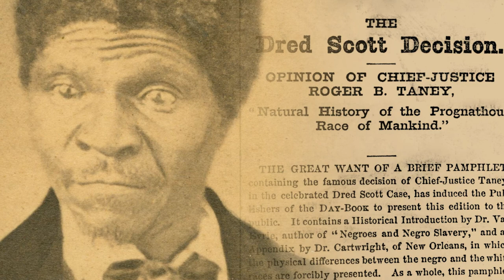Many Voices, Many Stories: What Fort Snelling Means to Me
To commemorate the bicentennial of Historic Fort Snelling in 2020, the Minnesota Historical Society is embarking on a major initiative to reintroduce this dramatic area to Minnesotans and history lovers worldwide. The site’s many stories — stories of American history told nowhere else — will be experienced in preserved historic buildings amid restored natural beauty.